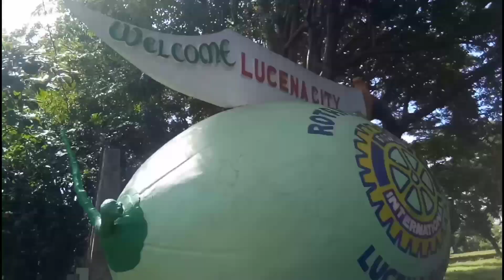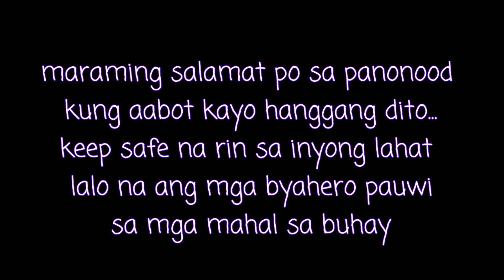Padyak Puntod l mtb crash accident